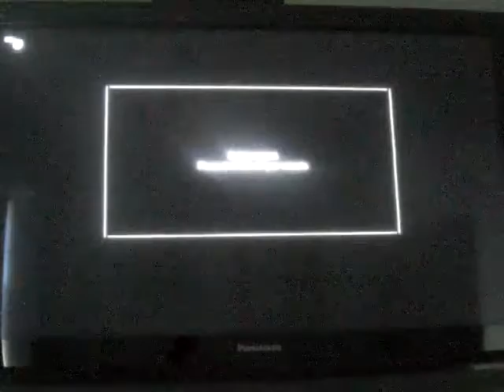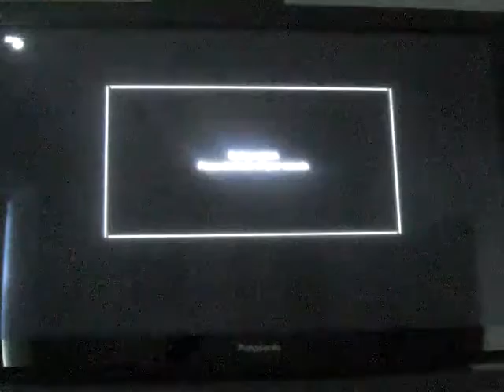Resident Evil 7: Biohazard playthrough part 5: you are the worlds worst cop!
Part 5 of my playthrough of Resident Evil 7: Biohazard